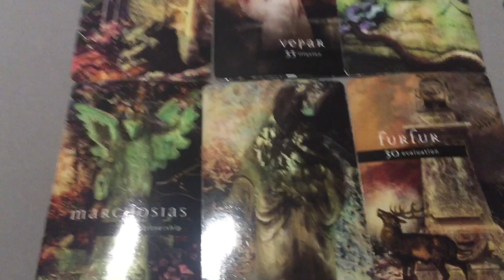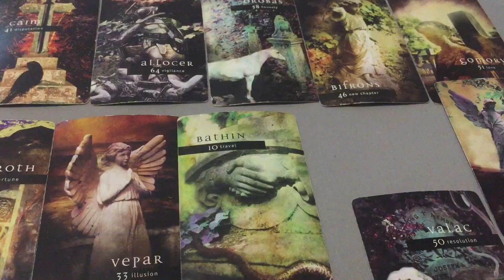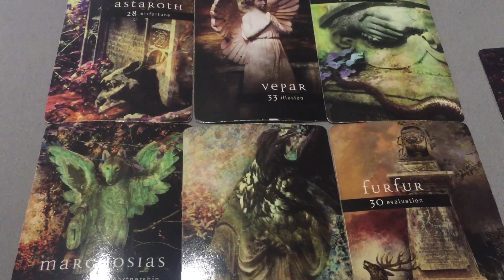Capricorn - Quick Read